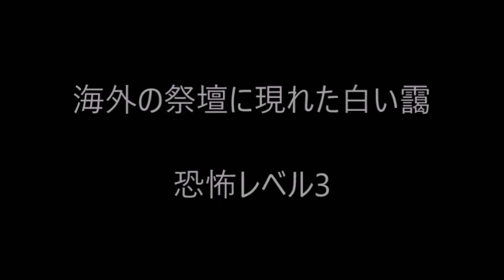アンビリバボーの心霊写真 メリーゴーランドの頭のない子供、中国旅行で撮った写真に不気味な女の顔など厳選7枚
過去にも回転木馬に現れた少女の幽霊が映った心霊写真を紹介しましたが、今回は頭がきれいに消えているものです。アンビリバボーで紹介された中国旅行の心霊写真と断崖絶壁の海面に現れた白い着物の女性の霊、その他にも集合写真に現れた巨大な顔、映画のワンシーンに映り込んだ生首などを紹介します。

0:00 先頭
0:12 顔がズレてしまっている父親
0:54 回転木馬に乗る顔のない子供
1:40 女学生の集合写真に現れた 巨大な顔
2:55 中国旅行で映ったヤバい 心霊写真
3:59 映画のワンシーンに映り込んだ 生首
4:38 断崖絶壁の下に浮かぶ 白い着物の女性
5:30 海外の祭壇に現れた白い靄